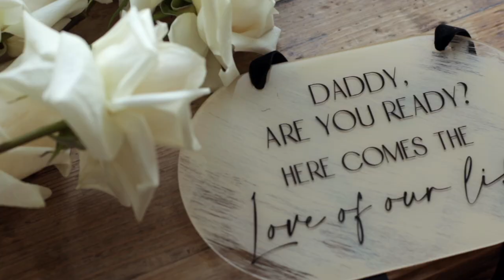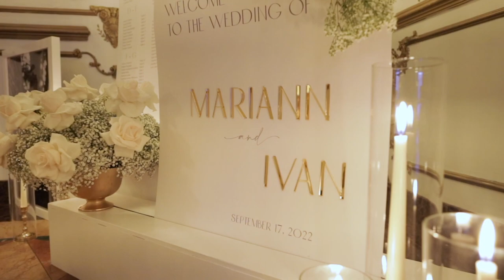Mariann + Ivan trailer